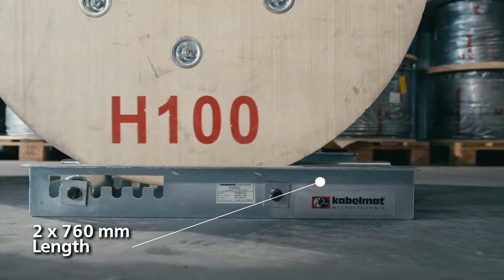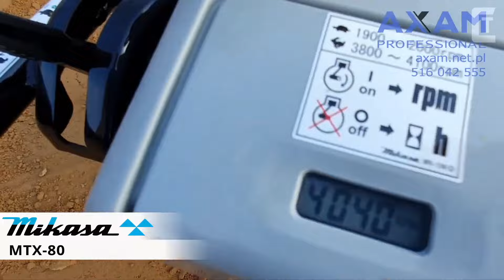Construction Tools and Equipment That Every Worker Must Have ▶68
Construction technology refers to the collection of innovative tools, machinery, modifications, software, etc. used during the construction phase of a project that enables advancement in field construction methods, including semi-automated and automated construction equipment.

0:00 INTRO

0:13 TITAN

1:08 PFT PLASTERING

1:47 KABELMAT

2:40 AGP

3:43 AARDWOLF

4:40 TUPO

5:36 BETON TROWEL

6:20 LISSMAC

7:06 FESTOOL

7:44 MOBYLIFT

8:50 MIKASA

9:25 MAKITA